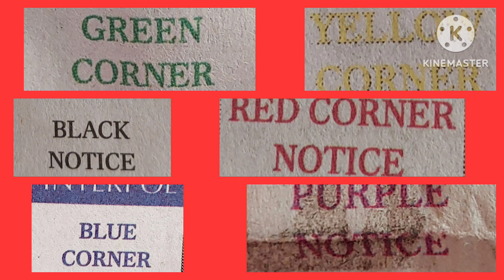ಪ್ರಜ್ವಲ್ ರೇವಣ್ಣಗೆಬ್ಲೂಕಾರ್ನರ್ ನೋಟಿಸ್#196 ದೇಶಗಳಿಗೆನೋಟಿಸ್ ರವಾನೆ Bluecorner notice to prajwalrevanna